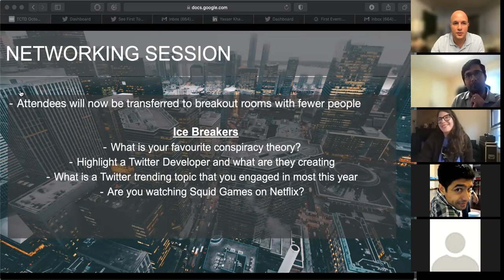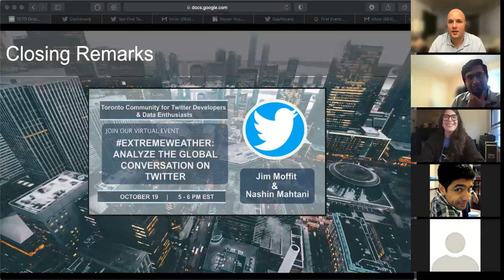First Event: Twitter API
Innaugaral event for the Toronto Community for Developers and Data Enthusiasts